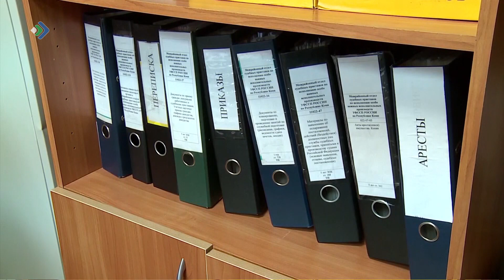20 тысяч рублей за лишние смс заплатит микрофинансовая организация жителю Печоры